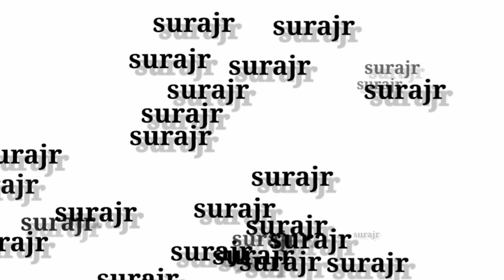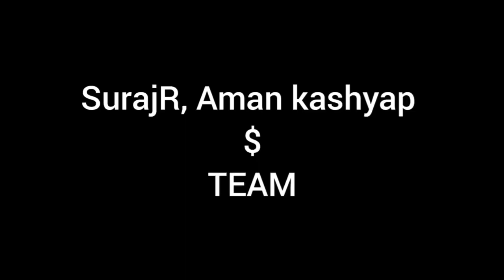CHANDIGARH UNIVERSITY PLAYING GAMES WITH CUTE GIRLS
VIDEO - SURAJR AND TEAM
LABEL- A SurajR Films

IF YOU WANT TO BE A PART OF OUR CHANNEL JUST SEND YOU’RE TALENT, SCRIPT, WRITINGS, ANY TYPE OF TALLENT THROUGH

THERE ARE SEVERAL PLAYLIST FOR DIFFERENT GENER.
WE DO PRANKS IN CHANDIGARH UNIVERSITY.
SHORT FILMS AND MANY MORE
PLAYS THE GAMES WITH THE GIRLS BY ASKING 'FUNNIEST OR RIDDLE TYPES QUESTIONS WHICH INCLUDES FUN A DARE GAMES AS WELL.